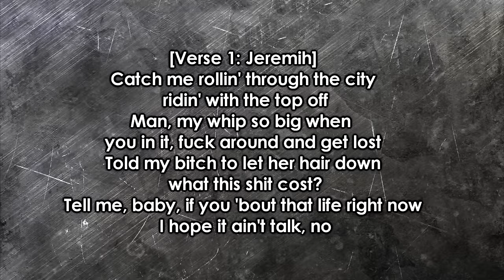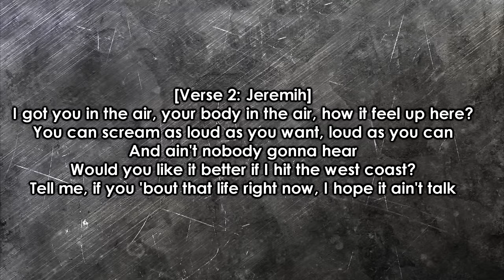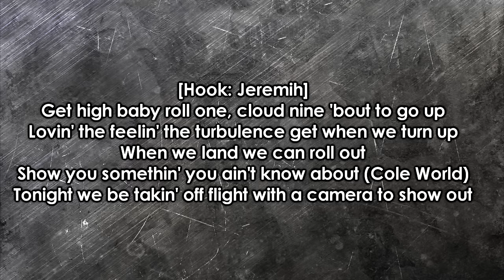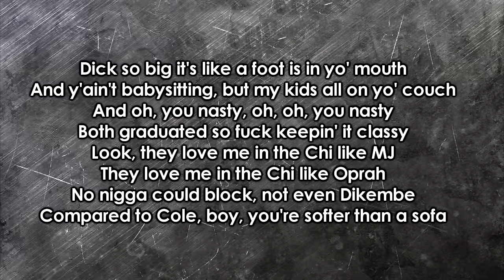Jeremih - Planez ft. J. Cole (lyrics)